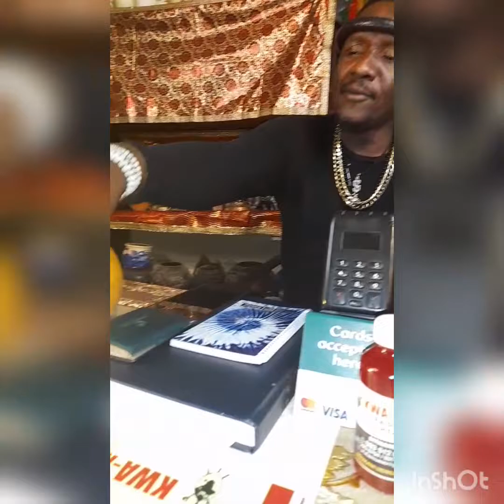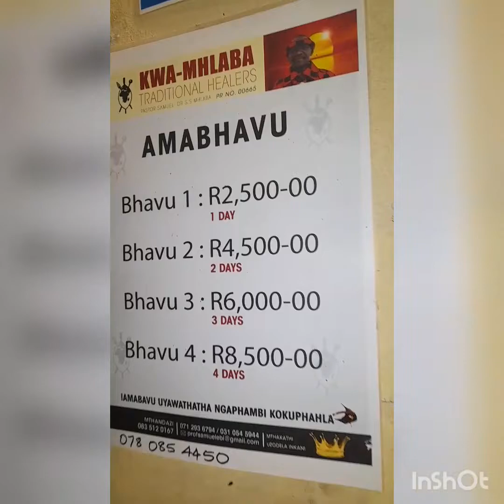Qhubekani nibheke 1KZN TV Channel 261